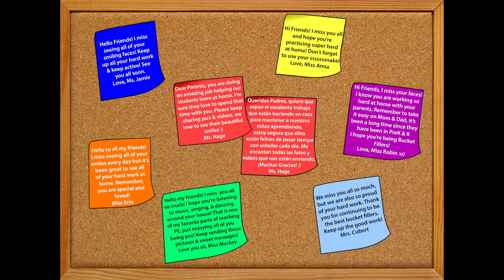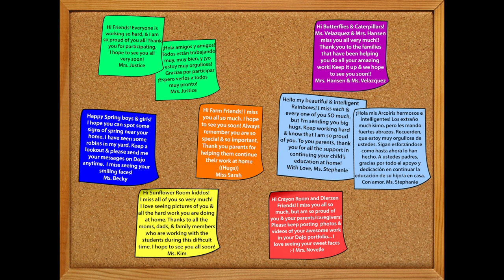Verda Dierzen Staff Messages - March 2020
VDELC staff sends messages to students and their families.